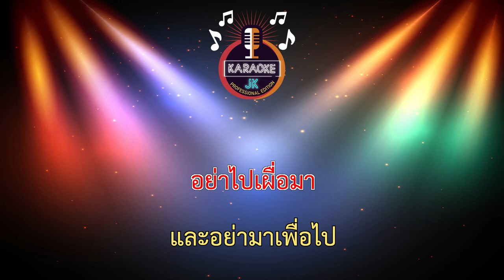จริงใจไม่ไก่กา (108-Gm) - แอร์ สุชาวดี 【 Cover By คาราโอเกะดนตรีสด 】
เพลง : จริงใจไม่ไก่กา
ศิลปิน : แอร์ สุชาวดี
คำร้อง/ทำนอง : พิเศษ แสงเพชร
เรียบเรียง : นำชัย อ้นทิม